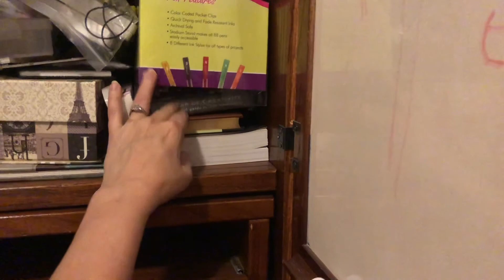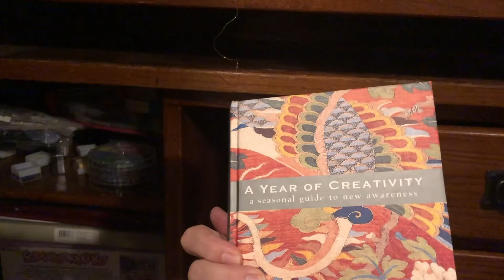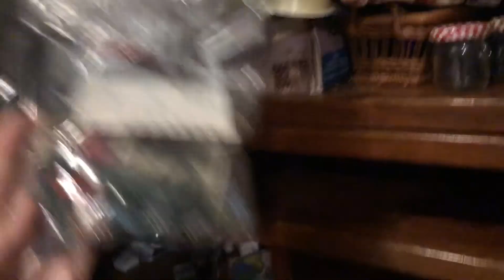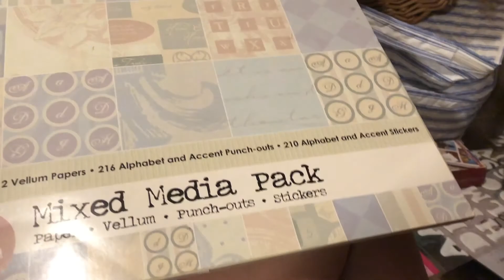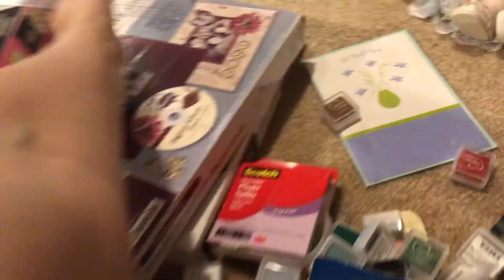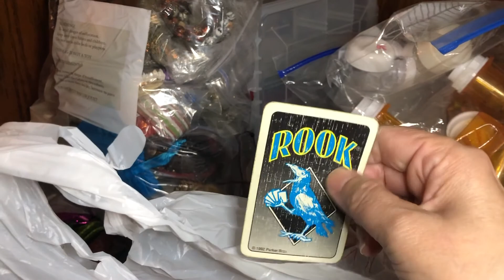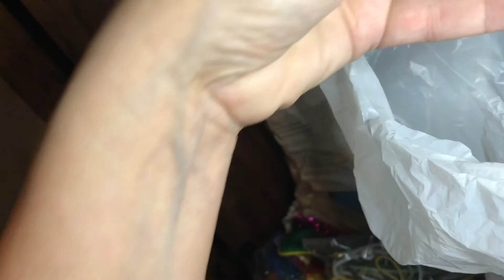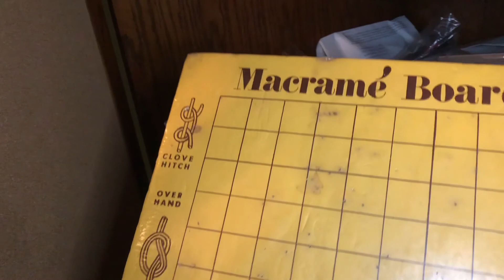A Happy Hoarder: Sometimes I Get a Little Distracted When I Go Downstairs noshoppingseptember Day 8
I went down to wrap a couple of eBay sales and I got a little distracted! Thank goodness I had my phone so I could share yet ANOTHER one (make that two) of my hoards with you!

Do you have Fibromyalgia or would like more information about this medical condition?